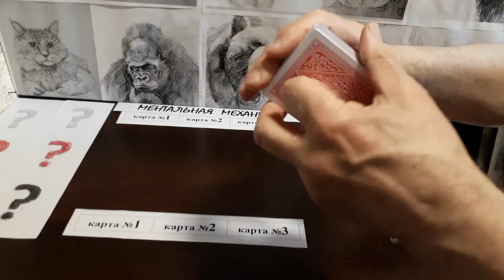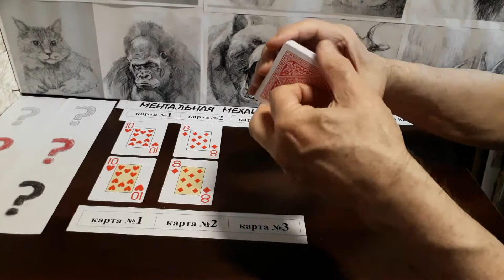ФилингАрт. Одинаковые карты. Ментальные фокусы. Карточные фокусы.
ФилингАрт. Неиспользуемые  возможности человеческой интуиции.
Другие видео можно посмотреть по запросу "ФилингАрт" в Youtube.com и Rutube.ru.